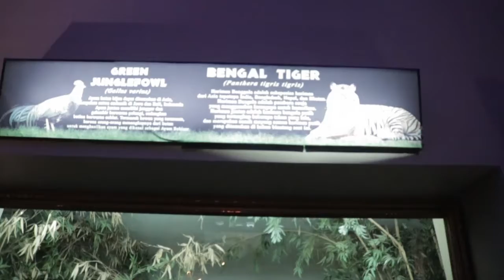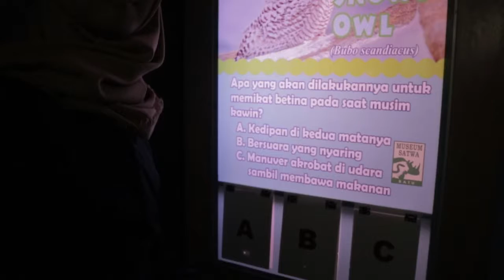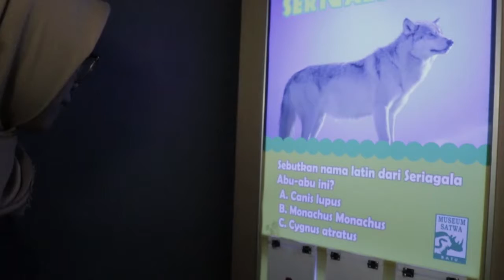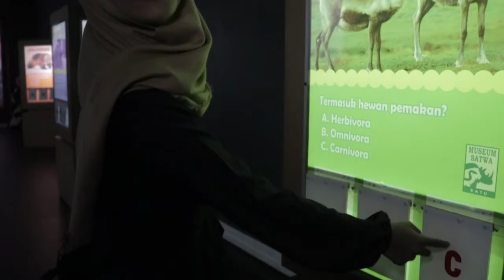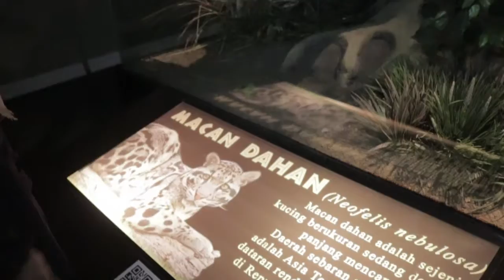LIBURAN KE MUSEUM SATWA - JP 2 PART I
*video ini dibuat jauh sebelum covid 19 melanda

Nah buat temen-temen yang bingung mau berlibur ke mana, yuk ikut kira jalan-jalan ke museum satwa. Biar tau cocok gaknya nih buat liburan sekeluarga.